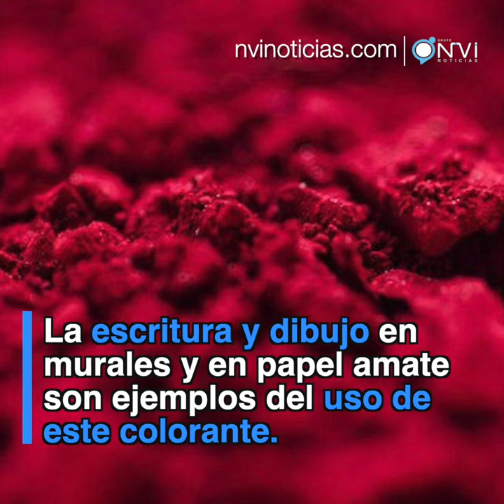Entérate | ¿Sabías qué?La grana cochinilla es un colorante natural mexicano.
Uno de los pigmentos naturales más llamativos se obtiene de la grana cochinilla, un insecto parásito del nopal. Su nombre científico es Dactylopius coccus y, al ser molido, nos ofrece un color rojo muy mexicano.